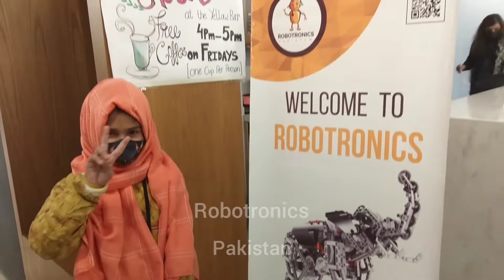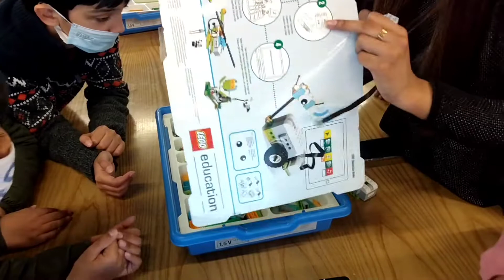Lego Mindstorms Robotics Racecar Workshop: Build, Code, Play - Race Competition | Aj Zafar vLogs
Hey guys! here I am Aj Zafar. Today' video will show you an amazing LEGO Mindstorms Robotics Racecar and Fan Workshop. You will also see the race competition of Racecar between the children.  It looks amazing and the topics covered:
1) What is Lego Robotics?
2) How it works and its role in Education?
3) What are Applications of Lego Robotics?
4) What is the Future of Lego Robotics in Pakistan?

▶︎▶︎▶︎▶︎ Sound CREDIT ◀️◀️◀️◀️◀️
Ikson - Lights